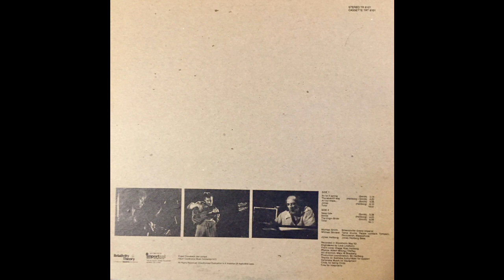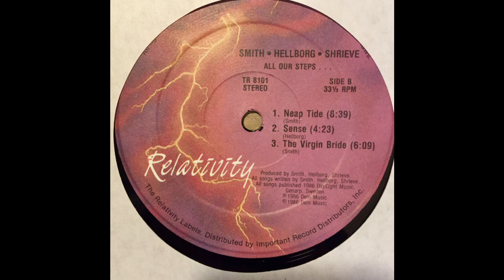Smith, Hellborg, Shrieve ‎– All Our Steps… (Relativity Theory, 1986) Full Album [Jazz/Fusion]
Michael J Smith, Jonas Hellborg, Michael Shrieve ‎– All Our Steps…
Label: Relativity Theory ‎– TR 8101
Format: Vinyl, LP, Album, Reissue
   Country: US
   Released: 1986

Genre: Jazz
   Style: Spiritual Jazz, Fusion

Tracklist
A1 So Let It Spring                0:00
A2 The Seventh Way             3:14
A3 All Our Steps…                 6:45
A4 Jonas                                11:30
B1 Neap Tide                         19:47
B2 Sense                                28:38
B3 The Virgin Bride              32:59

Companies, etc.
Record Company – Relativity Records, Inc.
Distributed By – Important Record Distributors, Inc.

Credits
Art Direction – Mats W Bredberg*
Bass [Jonas Hellborg Bass] – Jonas Hellborg
Coordinator [ [Project Coordinator] – Joe Leonard
Coordinator [Production Coordination] – Bo Hellborg
Drums [Tama Drums], Cymbal [Paiste Cymbals], Timpani [Tympani], Percussion, Waterphone – Michael Shrieve
Engineer – Lave Lindholm
Grand Piano [Bösendorfer Grand Imperial] – Michael Smith
Illustration [Front Cover Image] – Klas Hellborg
Photography By [Photos] – Albert Wiking

Notes
Recorded in Stockholm May ’83